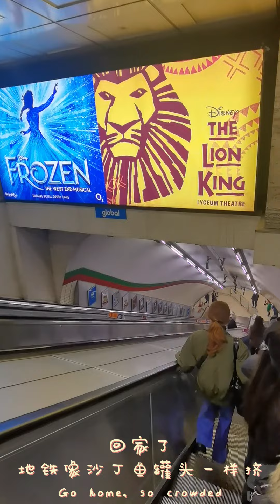JC's mini vlog | 7th January | The Phantom of the Opera in London | Love yourself 2023 Ep 1.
A normal PhD life in London